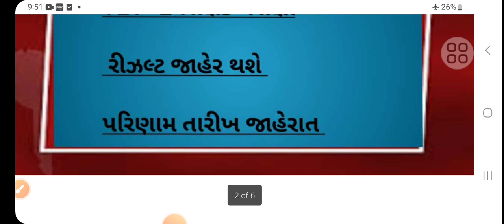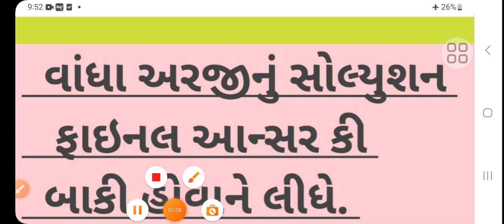TET -2 શિક્ષક ભરતી પરીક્ષા આ તારીખે આવશે રીઝલ્ટ | Tet - 2 Result declared 2023 - Tet exam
TAT શિક્ષક ભરતી પરીક્ષાઉમેદવારોના હિતમાં અગત્યનો નિર્ણય - Tat exam 2023 - TAT letets  news today

Tat news today exam
Letets update Tat
Tat exam date
Tat new update today
TAT
Tat letets news today
Talati exam new update
tat exam

tat exam syllabus in gujarat

tat exam news

tat exam date

tat exam update

tat exam update 2023

tat exam latest update

upcoming tat exam in guja

tet tat exam update

tat exam form fill up

tat exam new update

tat 1 exam update